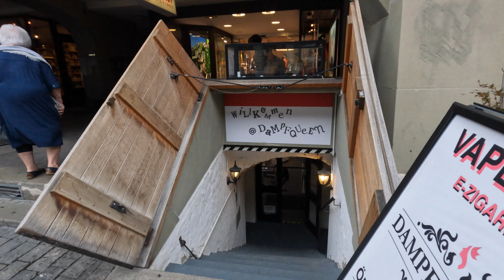SWITZERLAND Ep. 13 - Bern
On our last full day in Switzerland, we decided to stop by the capital city of Bern for a few hours. It's a magical city and one that deserves more than a day's visit.

- Chapters -
00:00 - Intro
00:38 - Driving From Geneva to Bern
01:48 - Driving Through Bern
03:27 - The Aare River & City Bridge
04:59 - Bern Old Town
07:18 - Rosengarten
08:36 - Soaking Feet in the Aare River

INTRO MUSIC
MokkaMusic - Soft Lights